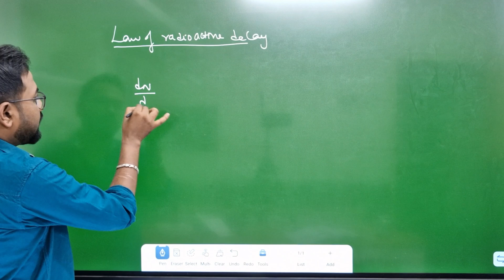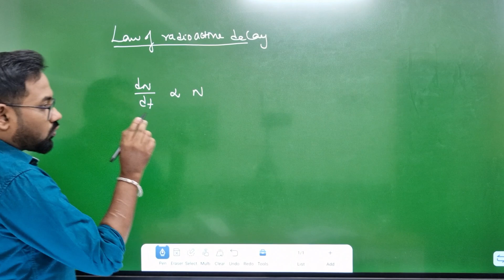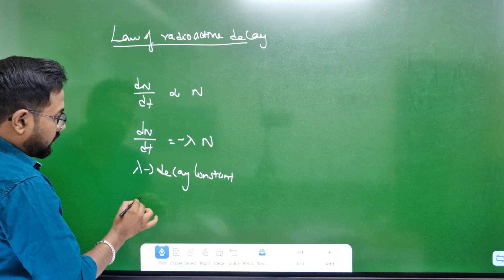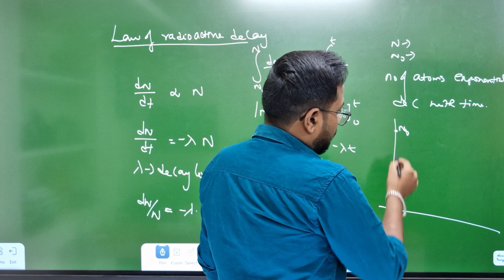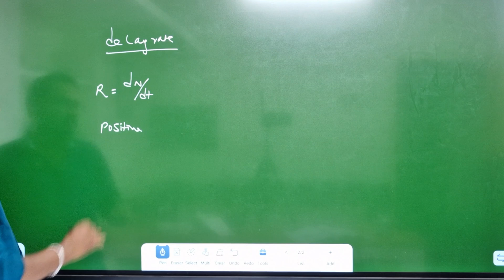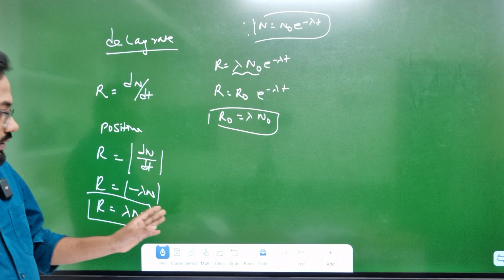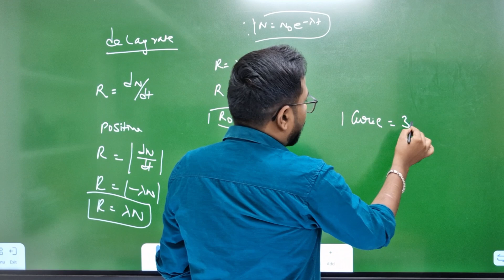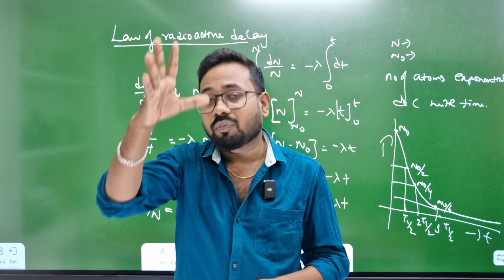12th physics| Law of Radioactive Decay | unit 9 | Confirm important 5mark in public exam